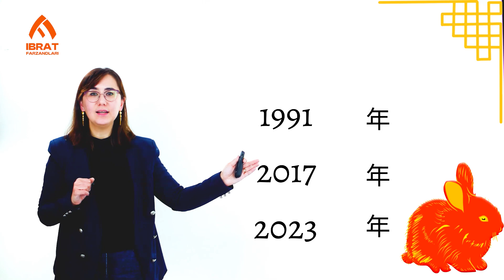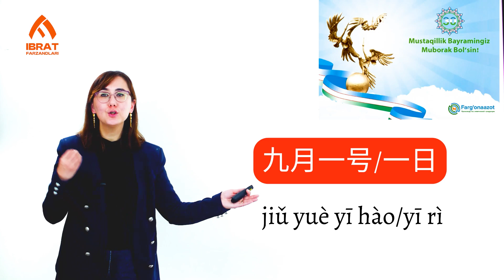Taqvim. Xitoy tilida sanalarning ifodalanishi | 19-dars | Xitoy tilini 0 dan o'rganish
Jamoa a'zolari:

▪️ Badiiy rahbar: Rustam Qoriyev
▪️ Loyiha menejeri: Risolat Maxsimova
▪️ Rahbar yordamchisi: Sanjar Muhitdinov
▪️ Muharrir: Parizoda Yuldosheva
▪️ Montaj ustalari: Fazliddin Ergashboyev
                                   Jamshidbek Kasimov
                                   Kamron Yusufaliyev

▪️ Grafik dizayner:  Miraziz Isroilov
▪️ Canva mutaxassisi: Ulug'bek Abdullayev
▪️ Grafika ustasi: Fazliddin Ergashboyev
▪️ YouTube menejer: Asadbek Akramjonov | Mahmudjon Zuhriddinov
▪️ SMM menejer: Munisabonu Jumayeva